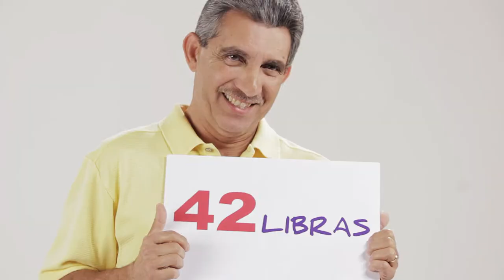REEL2014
Cinematography/Videography/Camera Operator - Film/TV/Web/Live/BTS